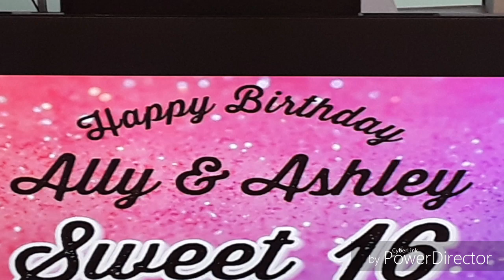DJ gig log #38, Sweet 16 Party for Twin Girls on the Observation Deck!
Equipment used:
Macbook Pro
Asus 17" touchscreen Laptop
Numark Mixtrack Pro
Mackie ProFX8 mixer
Peavey Kosmos V2
Gemini 3000w Amplifier

Eliminator analog dmx controller
Eliminator ED-15 relay pack
Eliminator Led Array ×2
Chauvet Tripod
36 led wash fixtures ×4
7×10w Moving head wash ×2
Lixada wireless dmx transmitter and receivers.
Extra tall Tripod scrim
Rockville X stand scrim